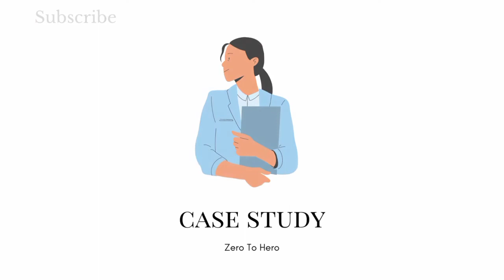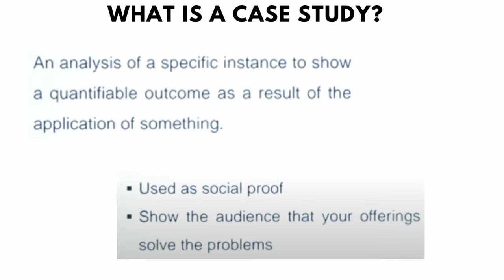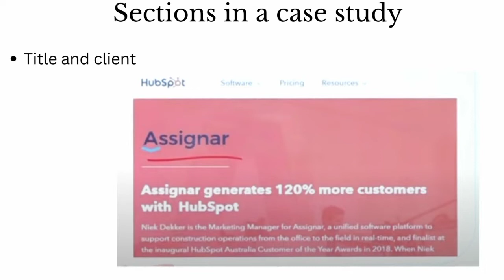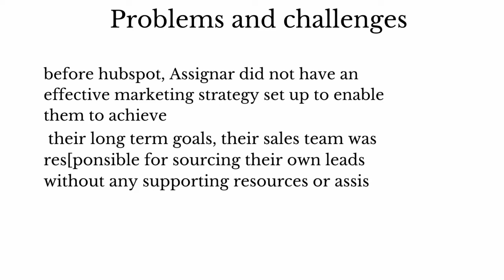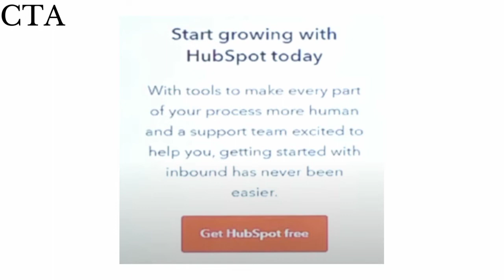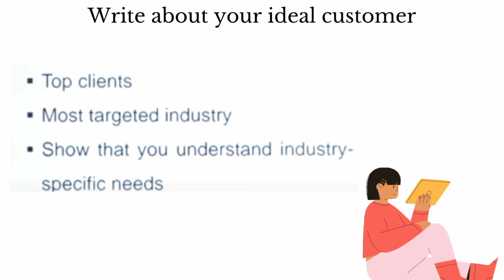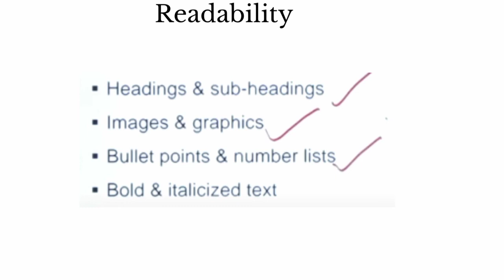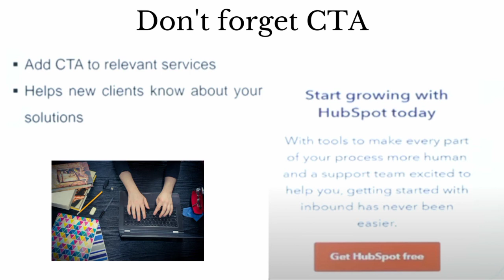case study writing I how to write case study? tips and strategies I lecture 16